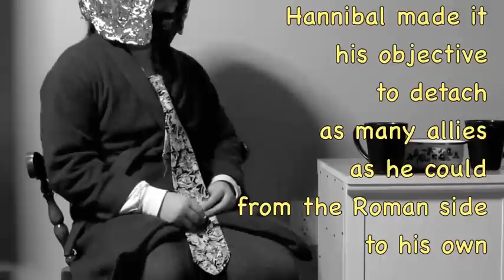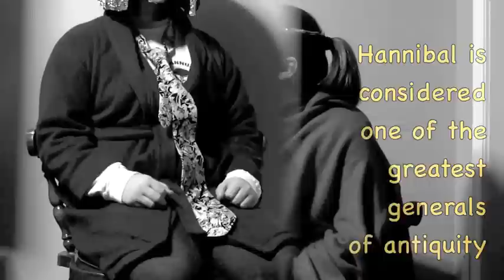Hannibal Barca interview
I had a project in World History class in which i had to interview Hannibal Barca. Of course he is dead, but i suppose he could of came back from the dead. :)